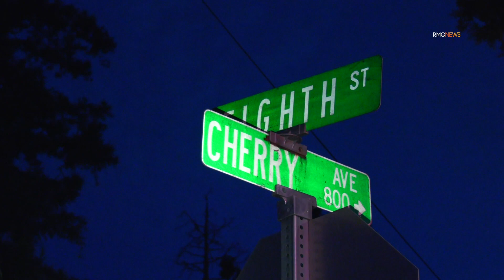Beaumont: Suspected DUI Driver Arrested After Crashing Pickup Truck Into Home, Leaving Large Hole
BY NOURAN SALAHIEH, KTLA5

A pickup truck came crashing into a home in Beaumont early Saturday morning, leaving behind a large hole in the wall and debris covering the front lawn, video showed.

The driver, 33-year-old Crystal Marie Hernandez, was arrested on suspicion of driving under the influence and booked into a Banning correctional facility, according to the Beaumont Police Department. She was not hurt in the collision.

The crash happened at about 4:29 a.m. in the 1200 block of E. 8th street and officers responded to find Hernandez sitting in the driver's seat of a Chevrolet Silverado that appeared lodged in the wall it partially knocked down upon impact, authorities said.

A kitchen can be seen through the rubble.

Officers reported smelling a strong odor of natural gas when they arrived and CalFire, SoCal Edison and the Southern California Gas Company were called to the scene.

Both the  gas and electricity were shut off and fire officials red-tagged the home as unsafe to live in, according to police.

The homeowner, who was not injured, got out of the residence before officers arrived at the scene.

Video showed firefighters pulling the truck out of the wall as broken debris wedged in the hood scraped behind.

The vehicle's front hood was completely smashed and caved in.

Bail for Hernandez was set at 5,000, according to county inmate records.